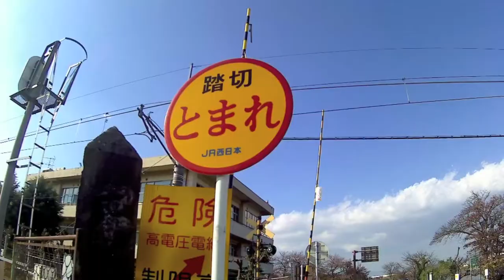[Ride] Ride in Osaka and Kyoto | Part 1